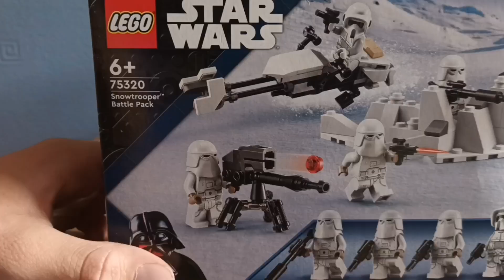I Bought a LEGO Star Wars Set. - Snowtrooper Battle Pack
I bought a Star Wars set. Ok, I know I haven't seen Star Wars or understand it, but you can't blame me because it was £11.70. Now, if you don't know, it's usually 18 Great British Pounds, so it was an epic deal. Enjoy!